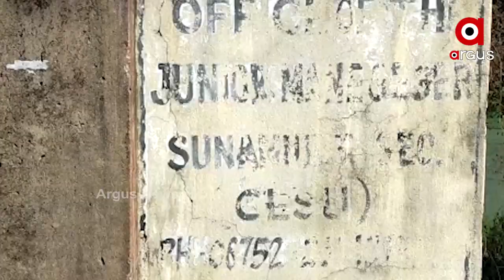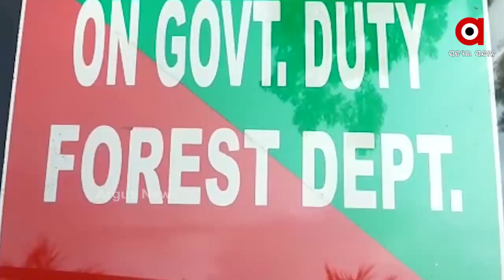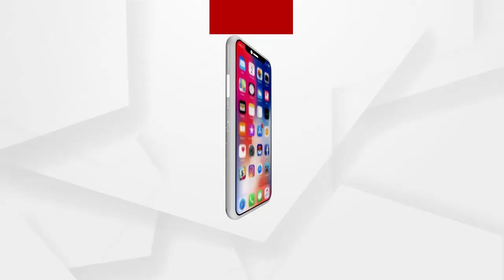ବିଦ୍ୟୁତ ତାର ସାଜିଛି କାଳ ......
ବିଦ୍ୟୁତ ତାର ସାଜିଛି କାଳ । ତାର ବିଛାଇ ଅବାଧରେ ଚାଲିଛି ବନ୍ୟପ୍ରାଣୀ ଶିକାର । ବ୍ରହ୍ମଗିରି ରେଞ୍ଜର କାଶିଝରିଆ ଜଙ୍ଗଲ ଏବେ ଶିକାରୀଙ୍କ ଚରାଭୂଇଁ ପାଲଟିଛି । ମାଫିଆମାନେ ବେଧଡକ ଭାବେ ଶିକାର କରୁଛନ୍ତି.